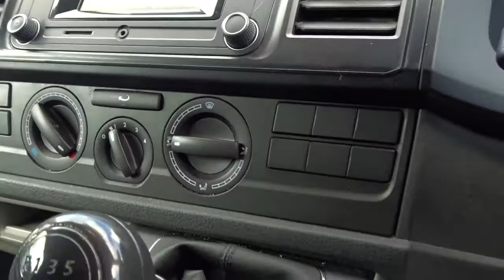DP16EEH Volkswagen Transporter T30 2.0 TDi Bmt 102 SWB Startline